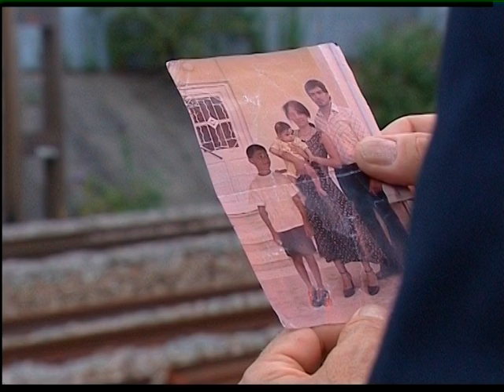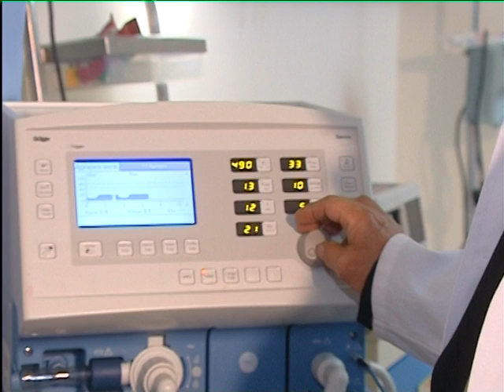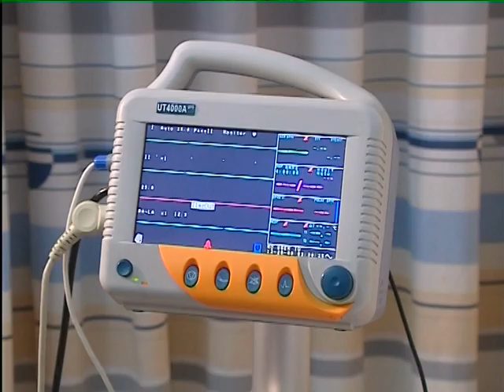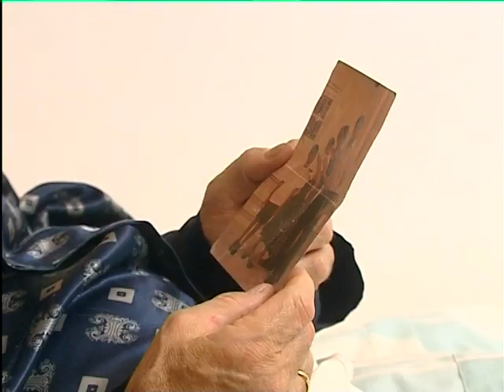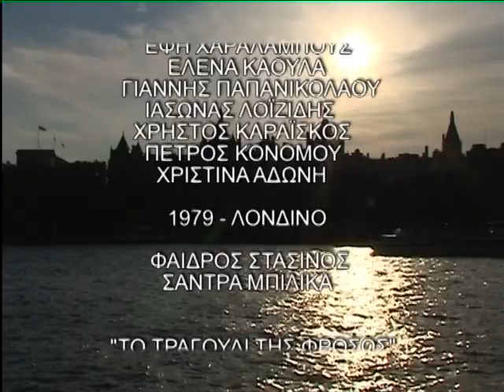Επιστροφή επ.20-21 (2008-09) SigmaTV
Σκηνοθεσία: Βάσος Βάσου

Σενάριο: Ηλιάνα Χαλκιά

Μουσική σύνθεση: Γιώργος Καλογήρου

Ηθοποιοί: Γιώργος Ζένιος , Τάσος Χαλκιάς (I) , Μαργαρίτα Ζαχαρίου , Κρίστοφερ Γκρέκο , Ηλιάνα Χαλκιά , Ορέστης Σοφοκλέους , Κύνθια Παυλίδου , Ανδρέας Βασιλείου , Ανδρούλα Ηρακλέους , Γιάννης Κόκκινος , Ηλέκτρα Φωτιάδου , Έλενα Διαμαντίδου , Φαίδρος Στασίνος , Τζωρτζίνα Τάτση , Ελένη Καούλα , Χρίστος Καραΐσκος , Αυγούστα Ευσταθίου , Ιάσονας Λοϊζίδης

Περίληψη/Σχόλια: Η ιστορία βασίζεται σε αληθινά γεγονότα. Τον Απρίλιο του 2007 επιστρέφει στην Κύπρο, μετά από 26 χρόνια, ο Γιώργος Κυρανίδης. Ξαναφέρνει στην μνήμη του τους αποχαιρετισμούς με τη μάνα, τον αδελφό του, τον τρίχρονο γιό του και τη νεογέννητη κόρη του. Θυμάται την αιχμαλωσία και τη μεταφορά του στα Άδανα της Τουρκίας, την φυλάκιση και την απελευθέρωση του. Βιώνει και πάλι την αγωνία για την αναζήτηση της χαμένης του οικογένειας και τη μεγάλη απόφασή του να ξενιτευτεί για μια καλύτερη ζωή. Ο Γιώργος, όταν μαθαίνει ότι πάσχει από καρκίνο, αποφασίζει να ρευστοποιήσει όλη του την περιουσία και να επιστρέψει στην Κύπρο για να κλείσει τα μάτια του εκεί. Όταν έρχεται στην Κύπρο, όλη η ιστορία θα περιστραφεί γύρω από τις προσπάθειές του να ανακαλύψει την οικογένειά του, ενώ τα παράξενα παιχνίδια, που παίζει η μοίρα, θα τον φέρουν αντιμέτωπο με την πιο σκληρή αλήθεια...